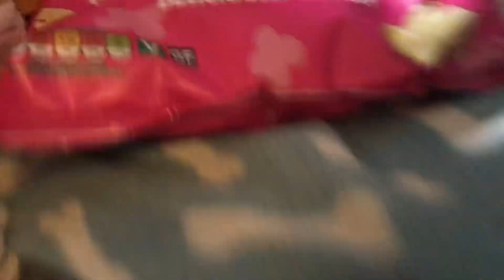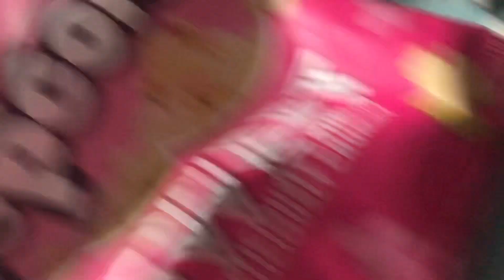bowser junior goes to the movies